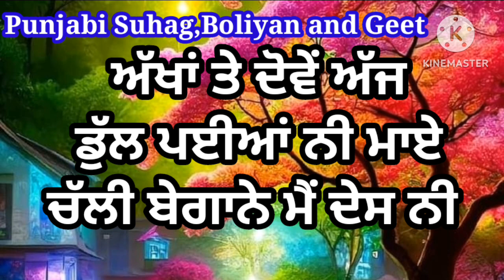ਧੀਆਂ ਨੂੰ ਕਿਉਂ ਦਿੱਤਾ ਪਰਦੇਸ | ਪੰਜਾਬੀ ਲੋਕ ਗੀਤ | Emotional song | Punjabi folk song